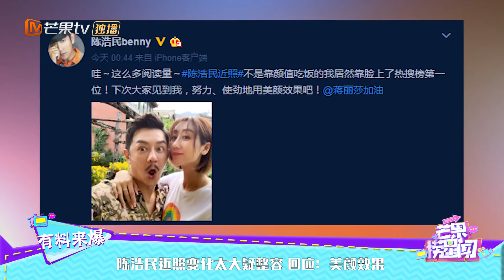陈浩民近照变化太大疑整容 回应：美颜效果 《芒果捞星闻》Mango Star News【芒果TV精选频道】